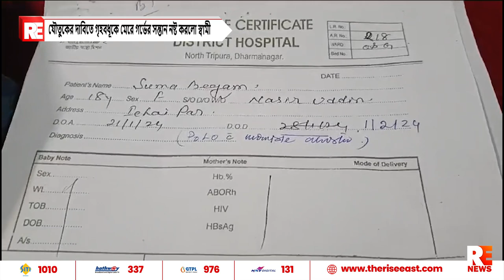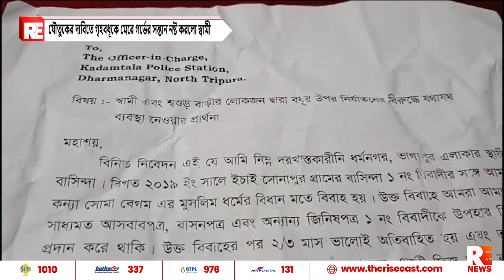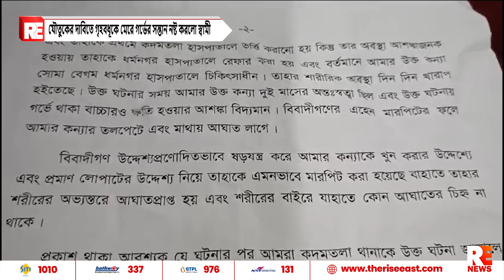যৌতুকের দাবিতে গৃহবধূকে মেরে গর্ভের সন্তান নষ্ট করলো স্বামী